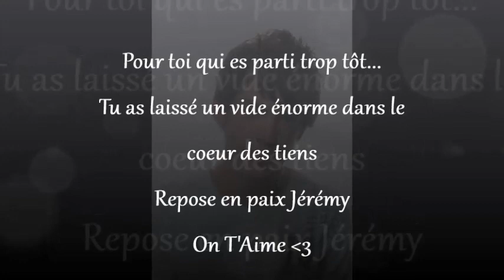Jérémy, 3 ans déjà :/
3 ans mais c'est comme si c'était hier... Prends soin de toi et de ta famille qui a besoin de toi